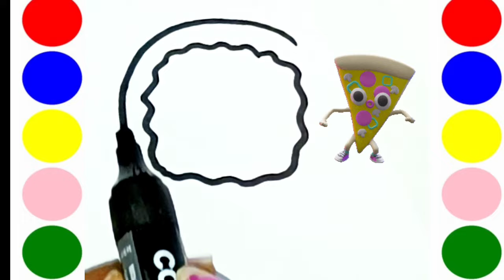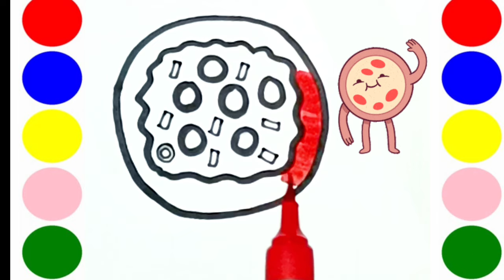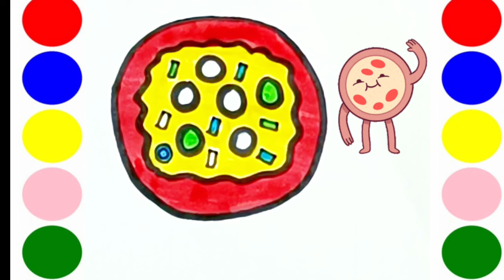Pizza drawing,coloring and painting for preschoolers,draw pizza easy